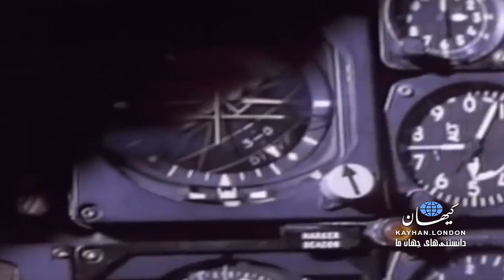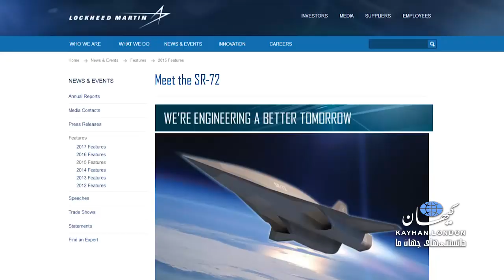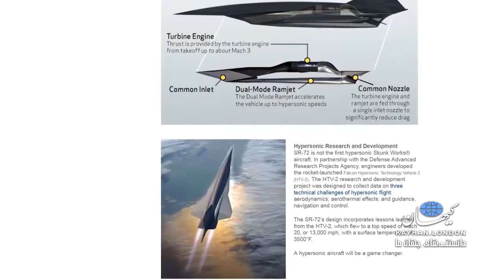کیهان لندن - پرنده‌ سیاه و سرّی امریکا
فرید خلیفی – نام پرنده سیاه برای نخستین بار در دهه 1960 میلادی بر سر زبان‌ها افتاد. زمانی که ایالات متحده امریکا اعلام نمود که موفق به ساخت نوعی هواپیمای شناسایی رادارگریز به نام پرنده سیاه لاکهید SR-71 شده است. این هواپیمای شناسایی که اصطلاحاً رده هواپیماهای جاسوسی نیز به آن گفته می‌شود، در سال 1964 به پرواز در آمد و تا سال‌های متمادی در خدمت نیروی هوایی ارتش ایالات متحده بود. پرنده سیاه آنقدر دارای مشخصات ویژه‌ای بود که بسیاری تا آن را ندیده بودند، از آن تنها به عنوان افسانه یاد می‌کردند. اما مگر این هواپیما دارای چه ویژگی‌هایی بود؟
مهمترین ویژگی پرنده سیاه امریکایی، سرعت عجیب آن بود. ممکن است بسیاری تصور کنند که هواپیمای مسافربری کنکورد، تنها پرنده فراصوت ساخت دست بشر در قرن بیستم بوده‌ است. اما پرنده سیاه SR-71، بیش از ده سال پیش از کنکورد ساخته و معرفی شد. هواپیمایی با طول 33 متر که بیشینه سرعت آن به عدد عجیب 3 ماخ در حدود 3500 کیلومتر بر ساعت هم می‌رسید.